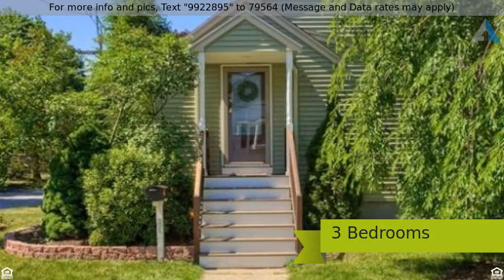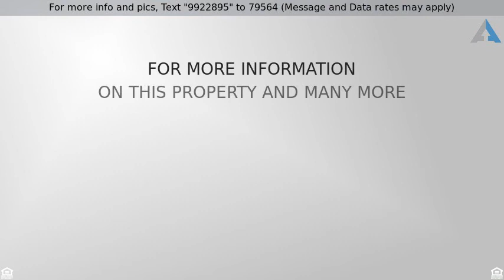Priced at $439,900 - 26 Bay State Blvd, Peabody, MA 01960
Welcome Home! This charming cape nestled in Peabod

Welcome Home! This charming cape nestled in Peabody is move in ready and looking for a new owner! Step through your front door into your own mud room with plenty of storage space for coats and shoes. Follow the newly refinished hardwood floors into your living room complete with a wood burning fireplace, recessed lighting, custom blinds and chic shelving. Around the corner from the living room is the open kitchen and dining area. The kitchen features tile floors, recessed lighting, stainless steel appliances and a gas burning stove for the chefs at heart, and plenty of remaining space for a kitchen table. The main floor also hosts 2 bedrooms and a full bathroom. One of the bedrooms has hardwood floors, and the other with wall to wall carpeting, cathedral ceilings and a slider to the backyard. Upstairs you will find the spacious bedroom and bath with walk-in closet. Roof is 3 years old, fully fenced in back yard, heating and central AC regularly serviced. Schedule a showing today.